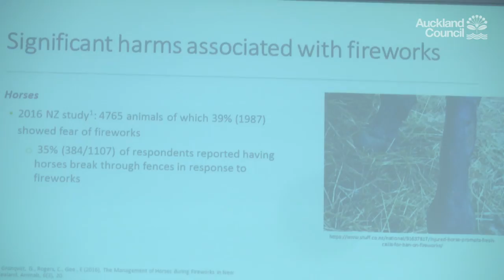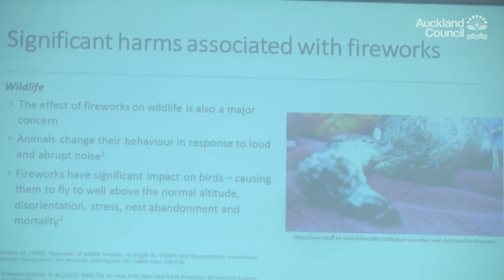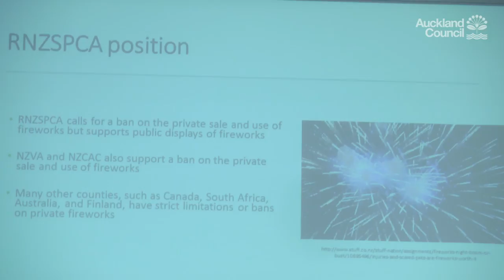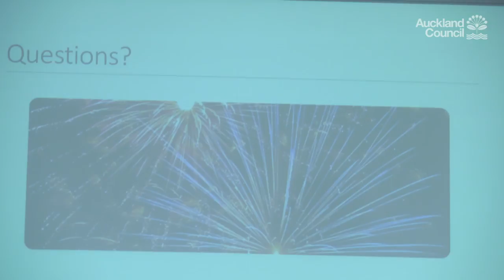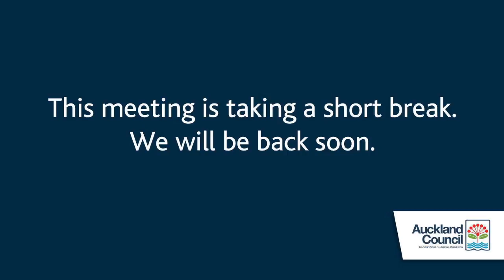22.02.18 - Governing Body - Item 06